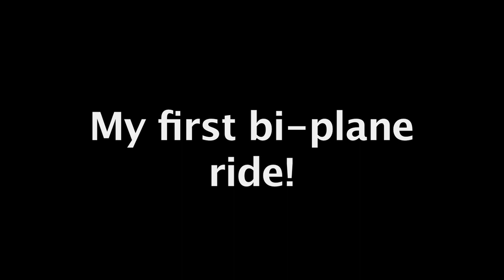My First Bi-plane Ride (HD)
Here's a short video of my first bi-plane ride.  I bought the ride as a Christmas present for my girlfriend.  It was a great time, though a bi-plane has a very different feel compared to flying on a commercial jetliner.  It's much more subject to turbulence, but luckily the day was very calm when we rode.  When the pilot does maneuvers it's like a rollercoaster...but on an entirely different level.  You can get motion sickness if you're prone to it.  Luckily I was fine, but the girlfriend wasn't as lucky.  Filmed June 19, 2016.